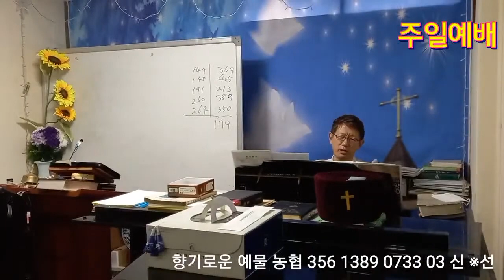주일예배찬양 5부 210829 영어설교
축복합니다.